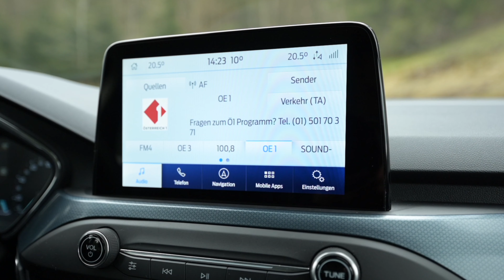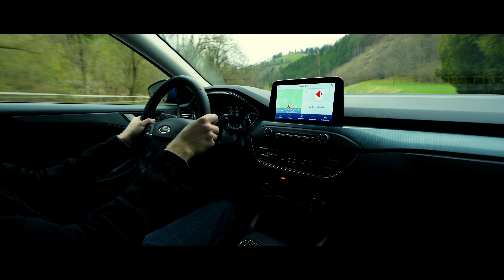Ford Focus 2021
Der neue Ford Focus Tunier ist sehr alltags tauglich und bietet währenddessen ein ansprechendes Design. Um mehr Einblicke über dieses Auto zu bekommen, schaut euch gerne unser neues Video an!